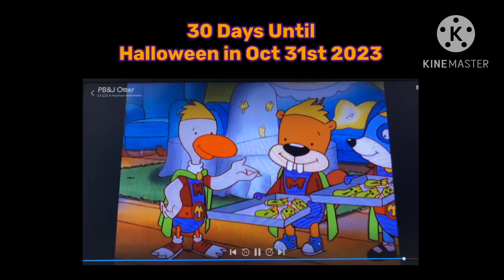30 Days Until Halloween in October 31st 2023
From PB&J Otter (1998)